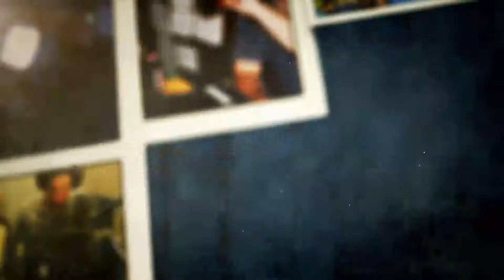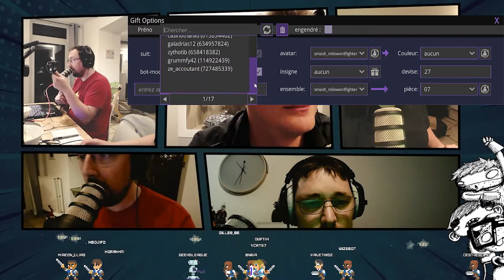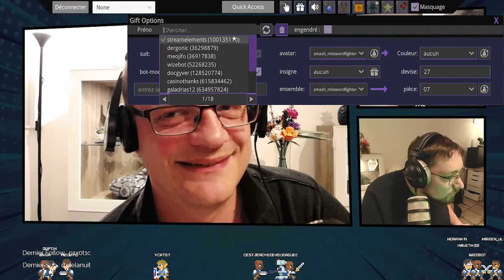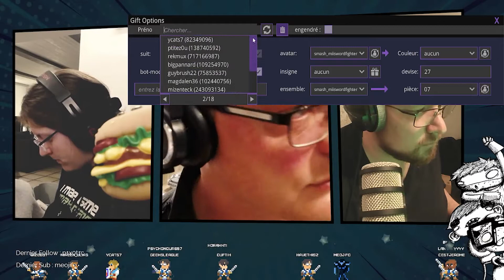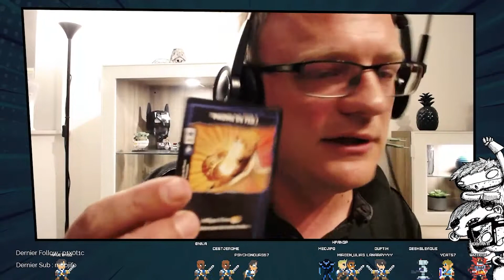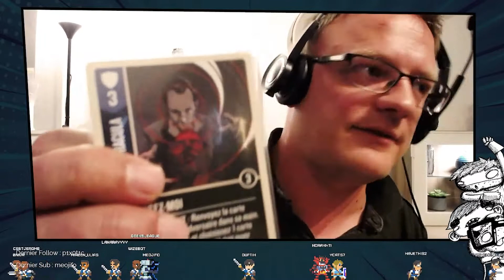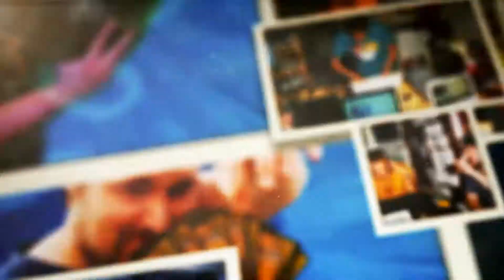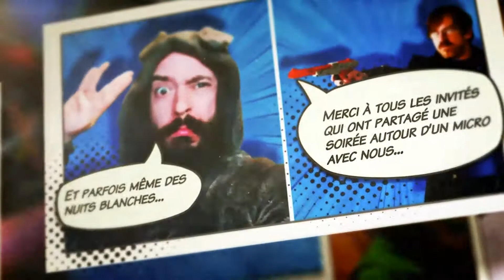Geekselague 240, Le LootCast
Dans ce podcast, l’équipe de Geeksleague vous parle, de la Loi sur les loot Box, de Warhammer Chaos Gate et de jeux de société.

Au sommaire :
00:00 - Introduction
07:50 - News Tech
25:45 - Warhammer Chaos Gate
31:39 - Coup de coeur : Riverdale
33:40 - Versus de Jeux de société : (Race for the galaxy vs Terraforming Mars : Expedition Ares) + (Unmatched vs Dice Thron)
01:05:41- coup de coeur : Vilebrequin
01:07:48 - La loi Anti Loot Box
01:28:58 - Coup de gueule : Diablo II, les bots
01:30:30 - SDQP
01:56:26 -Outro

Remerciements :
À nos Tipeurs